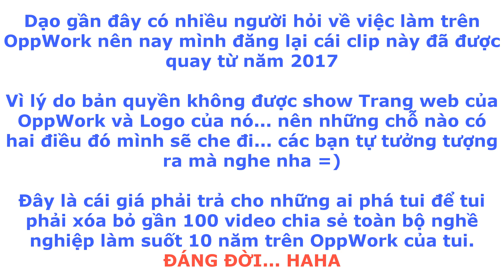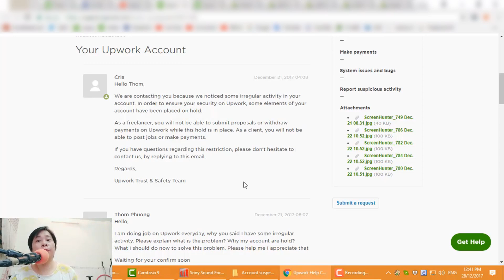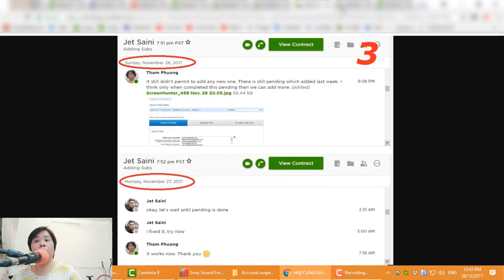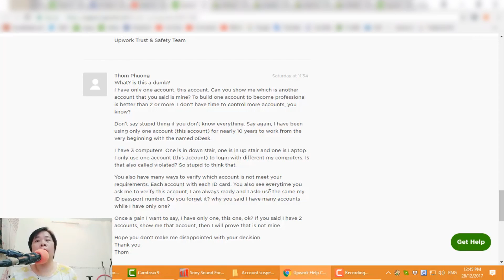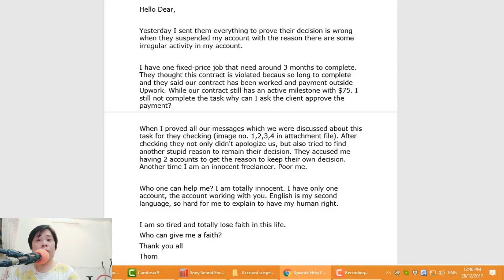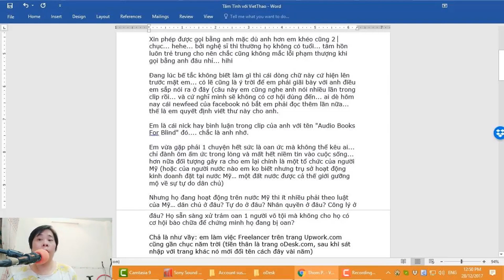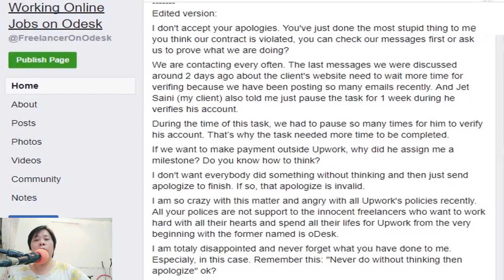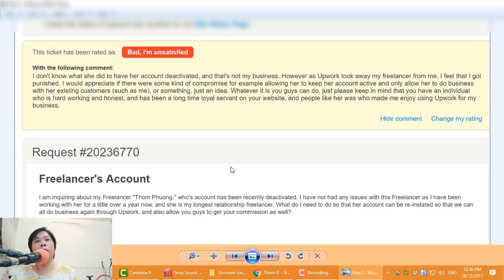Khôi phục tài khoản Upwork bị khoá vĩnh viễn. Restoring Upwork account has been suspended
Dạo gần đây có nhiều người hỏi về việc làm trên Upwork nên nay mình đăng lại cái clip này đã được quay từ năm 2017.
Vì lý do bản quyền không được show Trang web của Upwork và Logo của nó... nên những chỗ nào có hai điều đó mình sẽ che đi... các bạn tự tưởng tượng ra mà nghe nha =)
Đây là cái giá phải trả cho những ai phá tui để tui phải xóa bỏ gần 100 video chia sẻ toàn bộ nghề nghiệp làm suốt 10 năm trên Upwork của tui.
- Hành trình đi đòi lại công lý lãnh án T-Ử H-ÌNH OAN
- Khôi phục tài khoản oDesk Upwork bị khoá vĩnh viễn.
- Restoring Upwork account has been suspended
Tác giả: PhuongThomVoice
Người ta nói ở hiền gặp lành mà sao tui toàn gặp tiểu nhân không vầy nè... Một năm có rất nhiều biến căng hơn dây đàn... lẽ nào đã đến lúc tui phải dứt nợ đời nên mới phải dứt tình đoạn tuyệt ly dị tận 3 mối tình sâu đậm nhất trong cuộc đời.
Không cho tui chia sẻ miễn phí nữa thì càng tốt... sau này tui mở dịch vụ thu phí tư vấn $10/hr càng giúp tui mau giàu... haha... kiểu này có mà cái đám tiểu nhân đó nó tức mà chết mất thôi. tưởng hại được tui mà ai dè càng hại thì tui càng có đô la... haha 😂
Vietnamese Voice Talent, Vietnamese Voice Over,